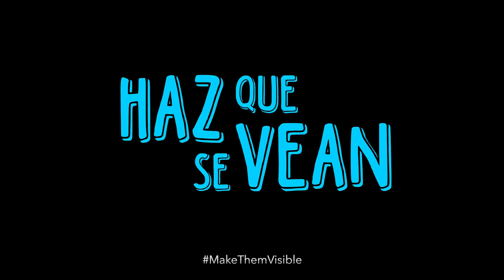Silvia Perez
CMDPDH.

Silvia Pérez, de origen chinanteca, es luchadora social desde 1972. Fundó en 2001 la organización CIARENA que defiende los derechos y la autonomía de las mujeres y pueblos indígenas en Oaxaca. Por denunciar los abusos de poder del estado y defender a las compañeras víctimas de violencia doméstica, fue atacada por más de diez personas que rodearon su casa y amenazaron con matarla junto con un familiar. Silvia Pérez se vio obligada a desplazarse de la región.